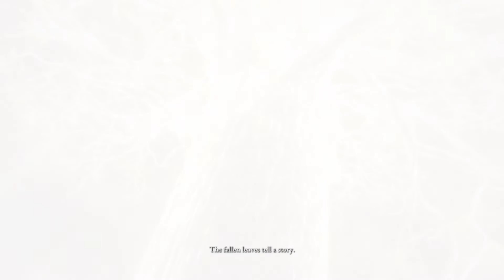[ Elden Ring / PS5 ] Ending #3 - Elden Lord: Age of Order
Video captured on PS5 via